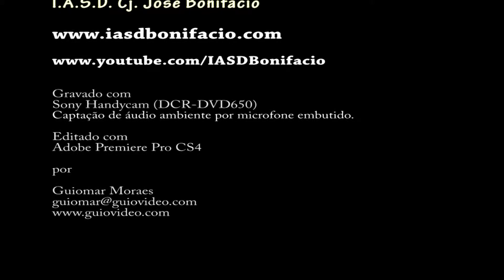Coral Redenção - Salmo 23 (11/07/2015)